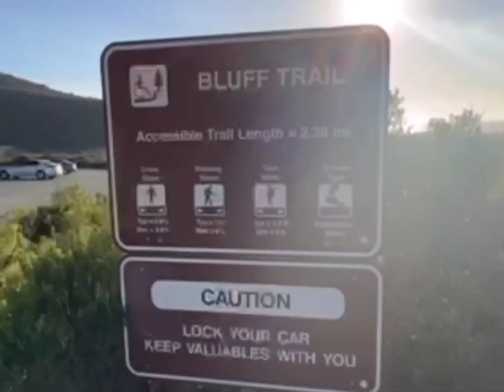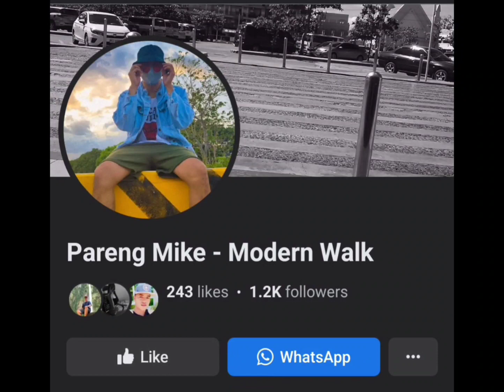No. 1: montaña De Oro 😊👌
unang vlog hindi ko mukha ang makikita 🤣